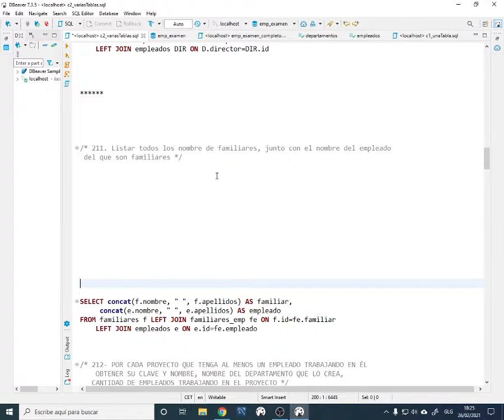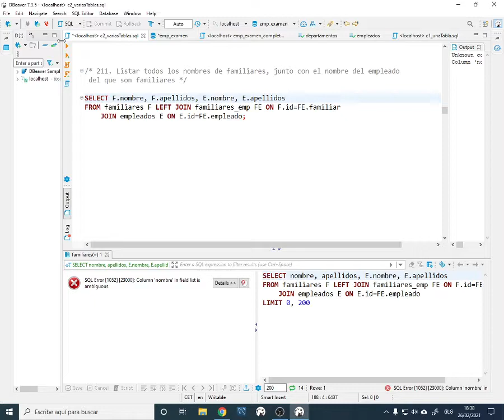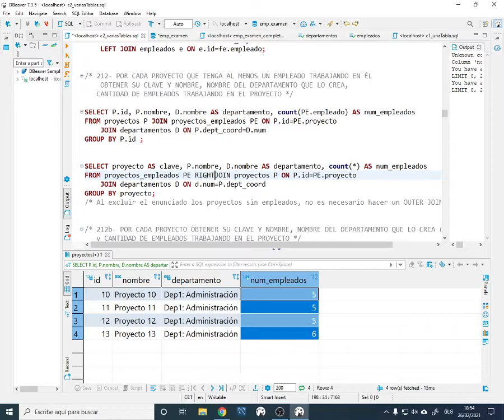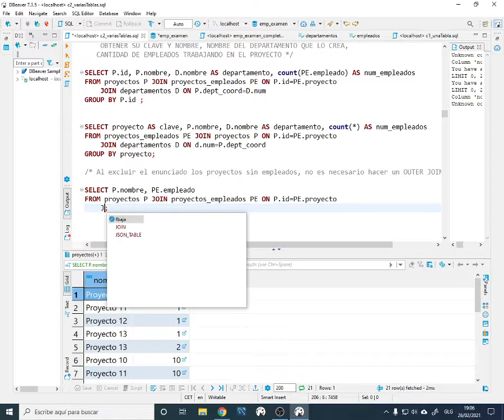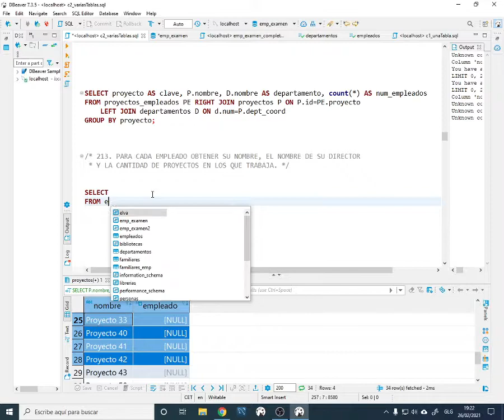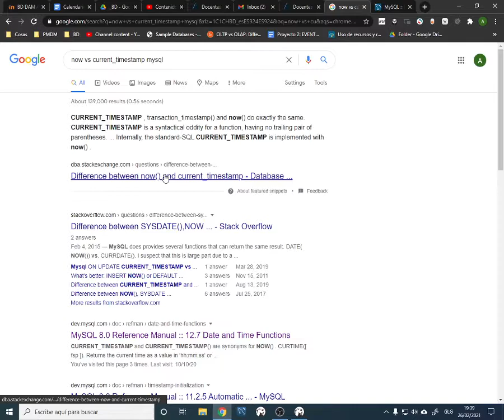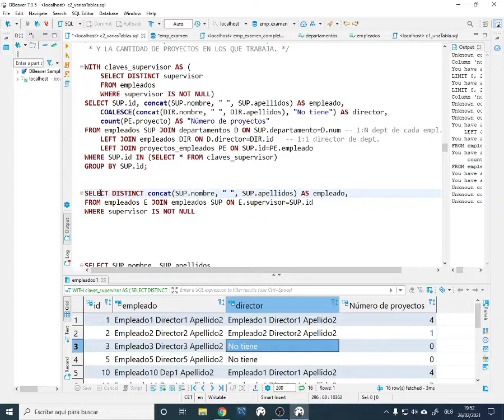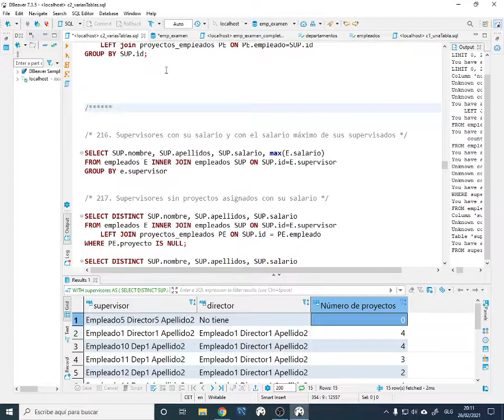BBDD. Consultas con JOINS 3